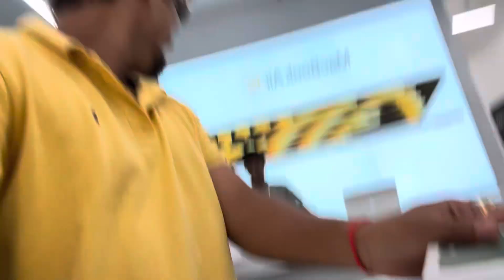Majak majak me leliya Iphone | Manish bemble vlog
Bhai ne vloging ke liya iphone